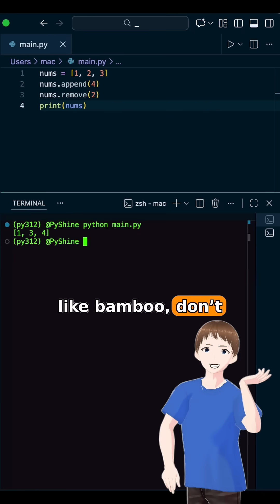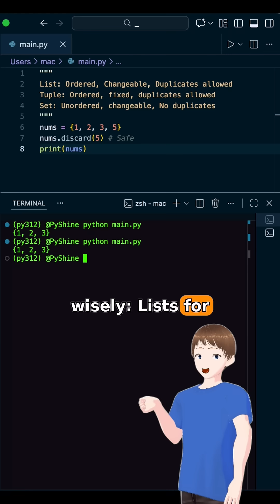Python Beginners – When to use SET LIST and TUPLE